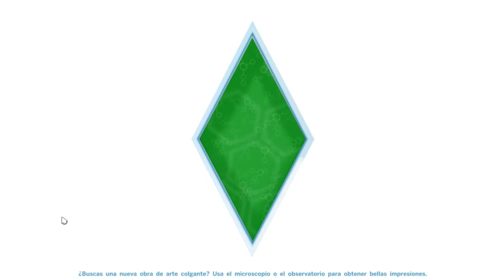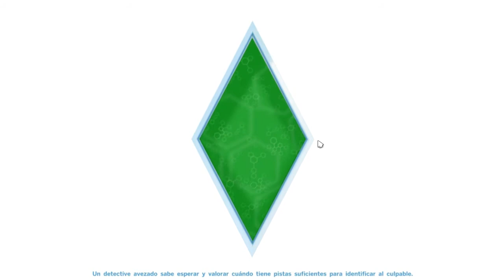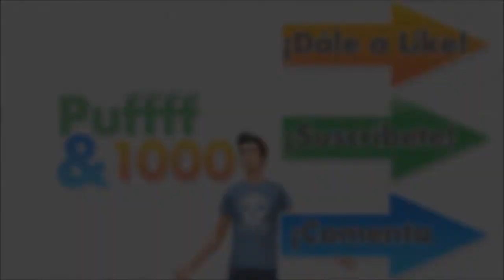Vamos a jugar a | LOS SIMS 4 ¡A TRABAJAR! | Parte 08 | ASCENSO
→ABRE LA DESCRIPCIÓN PARA INFORMACIÓN :D

Si te ha encantado, ¡¡dale favorito!! Se aprecian mucho :3 También comenta, puede que me ayudes a mejorar :)

→PREGUNTAS FRECUENTES:

P- ¿Qué programa utilizas para grabar y editar?
R- Fraps para grabar y edito con Vegas Pro.
P- ¿Qué usas para hacer las miniaturas?
R- Photoshop CS6

P- ¿Subirás vídeos de descargas de ropa, juegos, contenidos de la store...?
R- No. Nunca verás de eso en mi canal. Si que subiré descargas de casas, sims etc.

P- ¿Tienes horarios del canal?
R- No. Subo cuando puedo, pero el orden de que salgan vídeos es segun las series que tenga, es decir, si tengo dos, primero de una, luego otro de la otra y así.